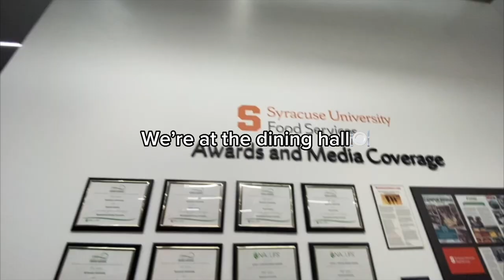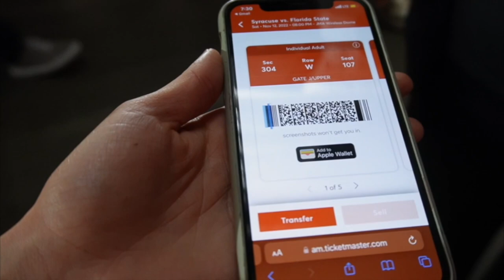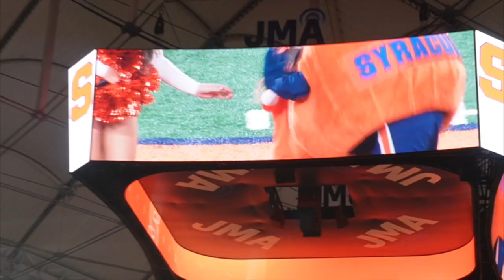Syracuse Football | Game Day Experience | Syracuse University Vlog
Whose House?! What are football game days like at Syracuse University? Follow Soley Liboy '24 as she takes you through her experience in the Loud House!